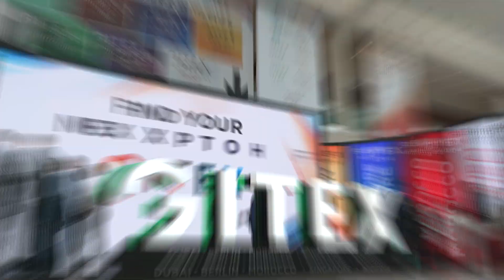HE Saeed Mohammed Al Tayer, MD&CEO of DEWA Visits DEWA’s stand at GITEX Global 2024